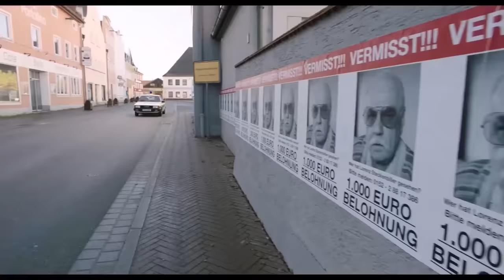REHRAGOUT-RENDEZVOUS | Trailer & Filmclips deutsch german [HD]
| "Rehragout-Rendezvous" (Trailer deutsch german) | Kinostart: 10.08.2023
DANKE! :)

Offizieller deutscher Kino-Trailer zu dem Film "Rehragout-Rendezvous".

Schauspieler/Darsteller: Sebastian Bezzel, Simon Schwarz, Lisa Maria Potthoff, Enzi Fuchs u.a.

Regisseur: Ed Herzog